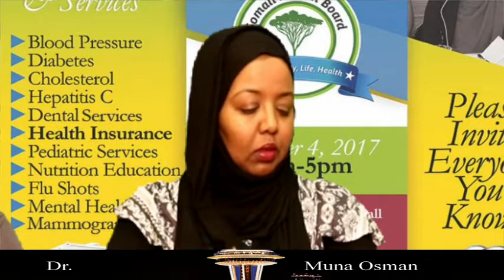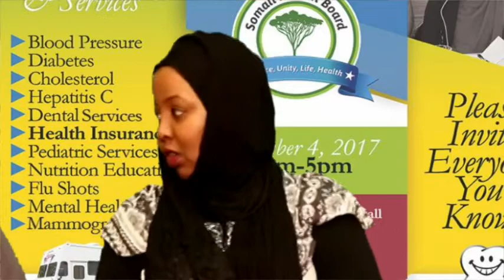Seattle: Caafimaad Bilaash Ah: Ururka ay ku bahooween dhalinyar Somali ah